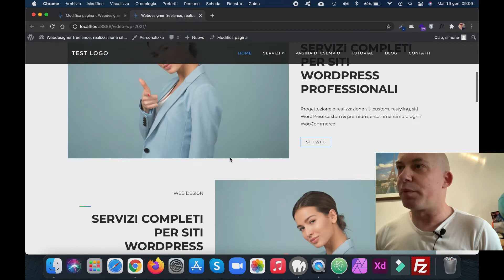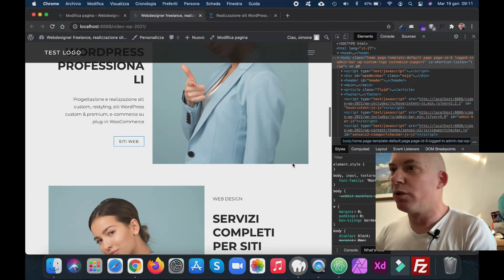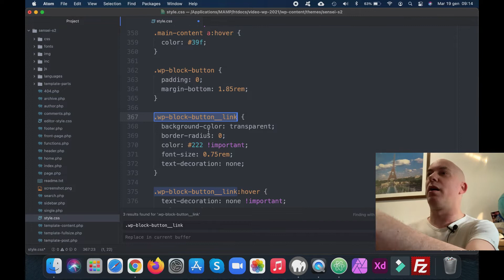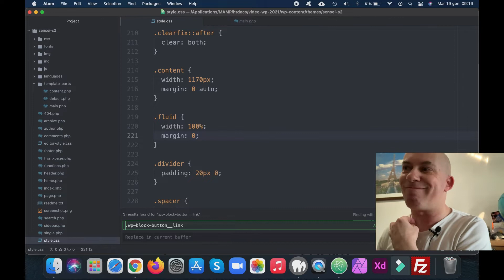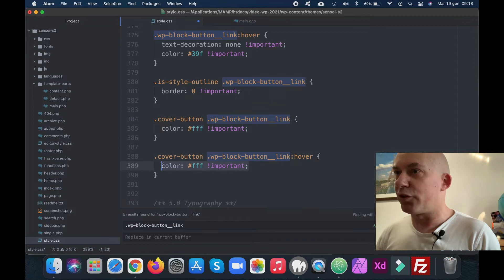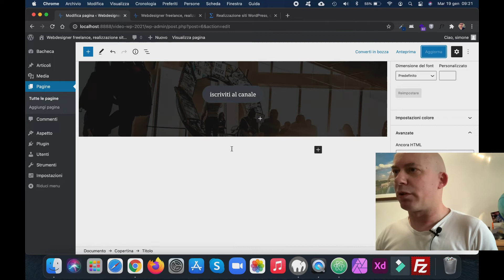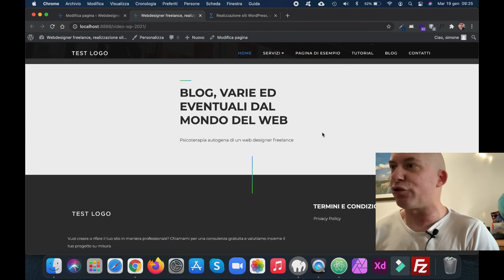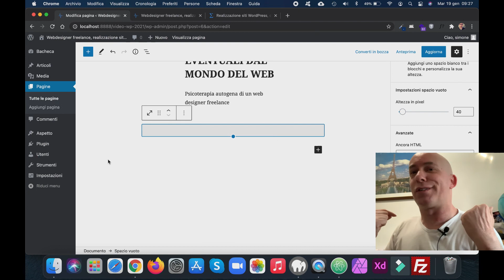Creo il mio sito da zero - Parte 4 [CSS custom]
In questo video vi porto con me a ricostruire il mio sito attuale sfruttando Gutenberg per i contenuti, il mio tema free per i template e una buona dose di personalizzazioni direttamente al core del tema via codice.

0:00 Intro
1:00 Risoluzione dei problemi
4:35 Il pulsante
7:16 Layout fullsize
8:00 Ops, effetto collaterale
12:00 Rivedo i contenuti
13:30 Il titolo del blog
16:30 Il blocco ultimi post
18:08 In conclusione

Vuoi diventare un web designer professionista e costruire i tuoi temi WordPress completamente da zero? Visita la pagina dedicata del corso in aula di Veneto Formazione, potrei diventare il tuo docente e insegnarti questo fantastico mestiere

Enjoy my new WordPress theme SENSEI S2

RISORSE FREE
RAVEN (framework CSS)